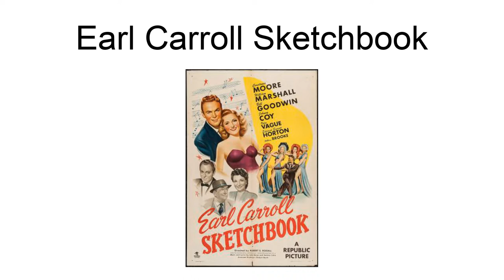Earl Carroll Sketchbook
Earl Carroll Sketchbook is a 1946 American musical film directed by Albert S. Rogell and written by Frank Gill Jr. and Parke Levy. The film stars Constance Moore, William Marshall, Bill Goodwin, Johnny Coy, Barbara Jo Allen and Edward Everett Horton. The film was released on August 22, 1946, by Republic Pictures.